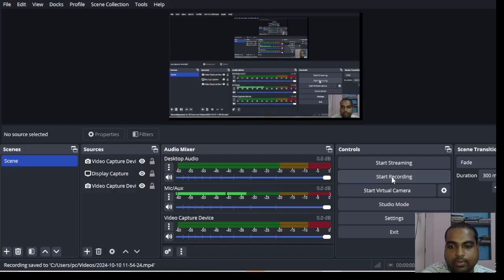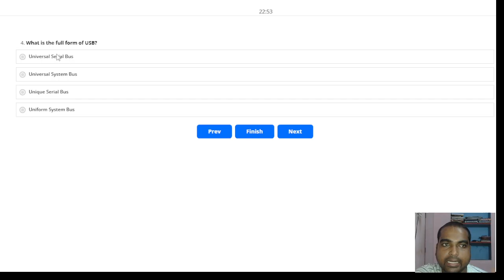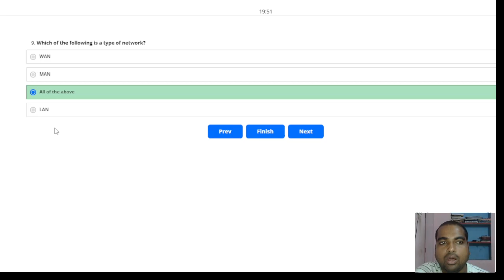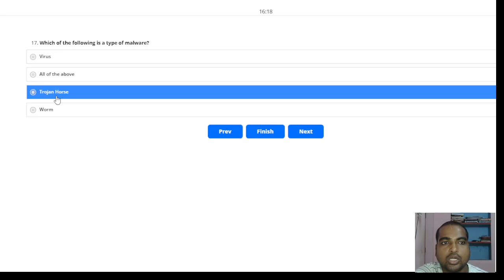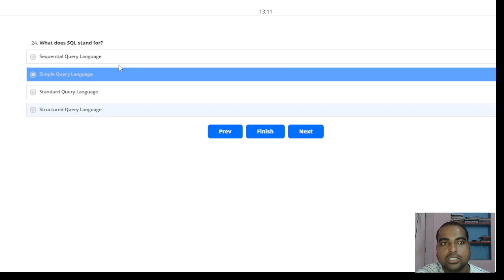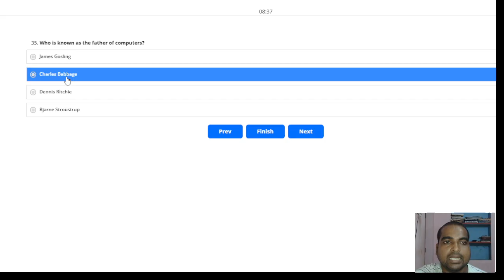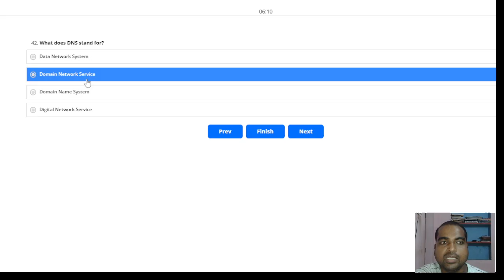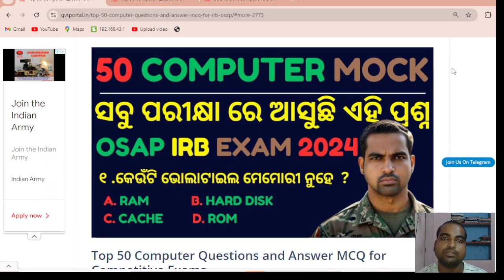50 MOCK TEST | Odisha Police Exam 2024 | OSAP IRB COMPUTER MCQ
50 MOCK TEST | Odisha Police Exam 2024 | OSAP IRB COMPUTER MCQ | Odisha gvt portal 2024 @odishagvtportal

Prepare effectively for the Odisha Police Exam 2024 with our comprehensive video featuring 50 Mock Tests specifically designed for the OSAP IRB MCQ format. This video provides a detailed walkthrough of multiple-choice questions that cover essential topics and concepts to help you ace the exam.

Join us as we break down each question, offering insights and strategies to enhance your understanding and improve your performance. Whether you're a first-time candidate or looking to refresh your knowledge, these mock tests are an invaluable resource in your study plan.

Key Features:
- 50 Mock Test Questions tailored for Odisha Police Exam 2024
- Detailed explanations for each answer to reinforce learning
- Tips and strategies on how to approach multiple-choice questions
- Ideal for OSAP IRB aspirants and anyone preparing for competitive exams

Don’t miss out on this opportunity to boost your exam readiness! Good luck!

odishajobreporter,
fmmanoj,
odisha job reporter,
odisha job,
odisha job info,
ics tips,
odia space,
fm manoj,
laxmidhar sir,
govt jobs,